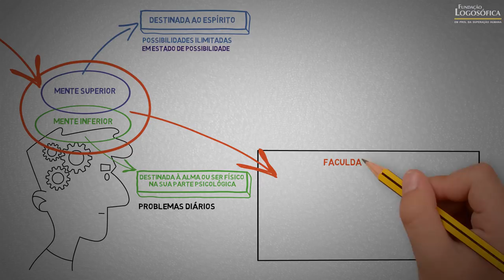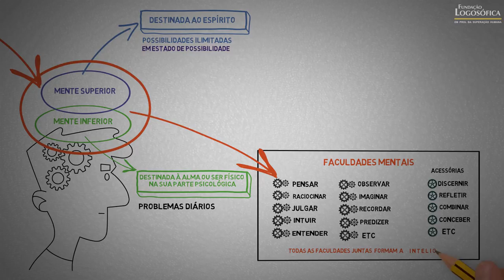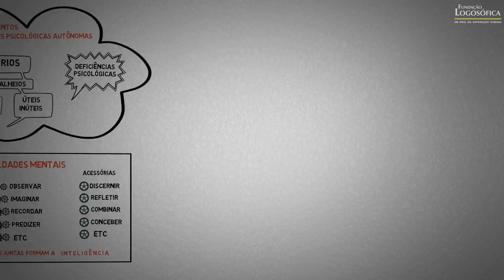Conceito de Mente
Francisco Alberto Escorsin

Apresenta, de uma forma gráfica, o conceito logosófico de Mente, baseado em seus estudos e no livro "Logosofia Ciência e Método" de Carlos Bernardo González Pecotche - Criador da Logosofia.